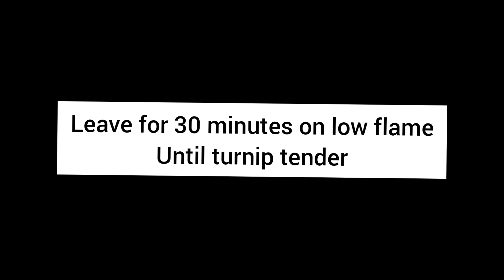Shaljam Palak recipe|Turnip and spinach best recipe|Chaudhry kitchen